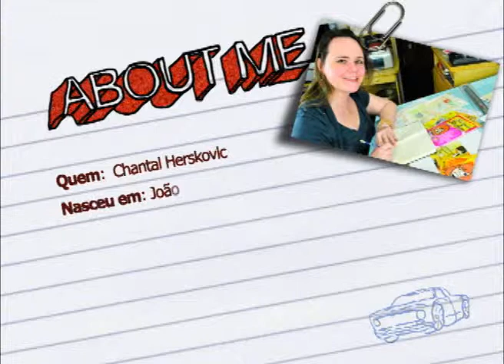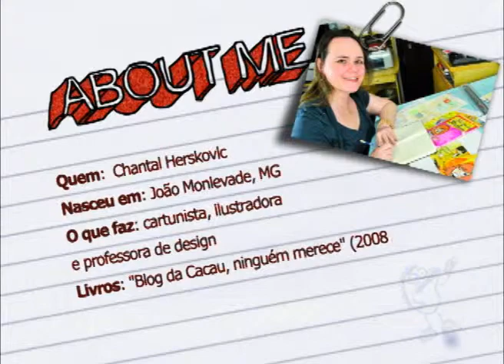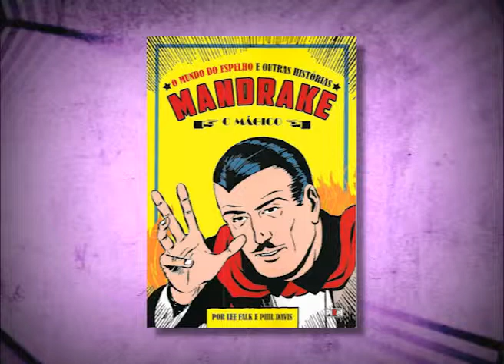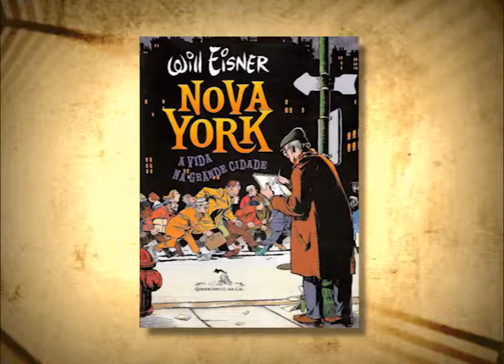Geração com a cartunista Chantal Herskovic - 1º bloco (1 de 3)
A cartunista Chantal Herskovic fala do início da carreira e de algumas de suas referências.